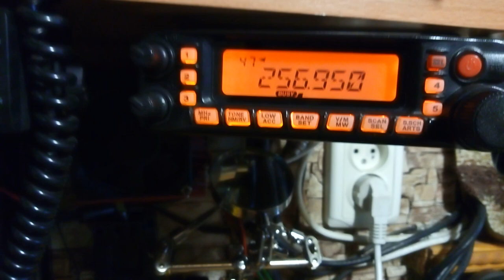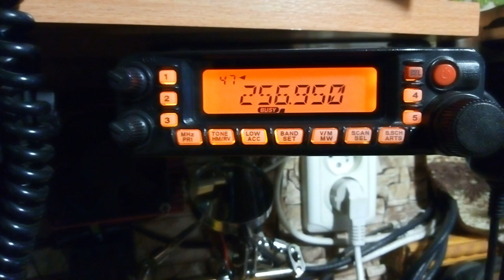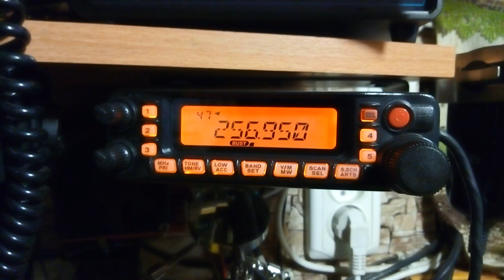Хайп на частоте Satcom